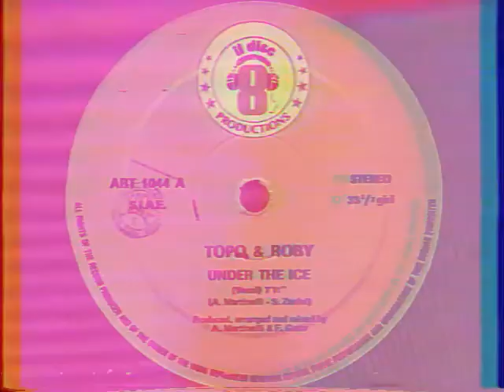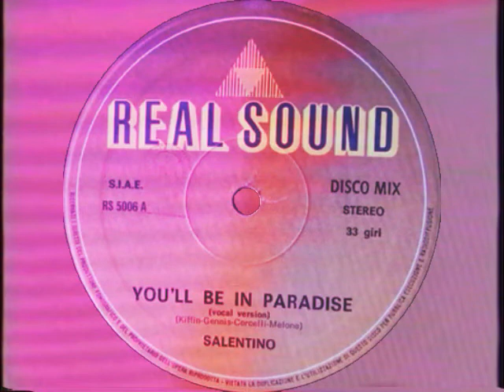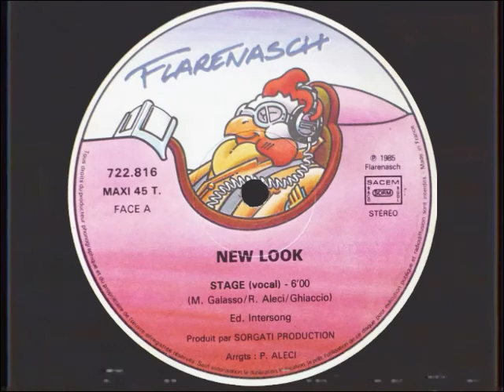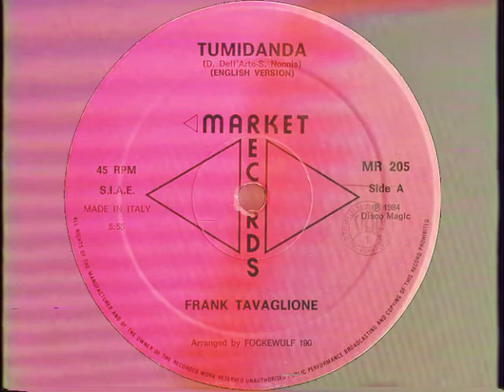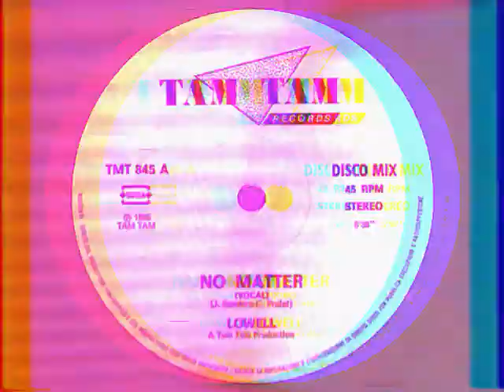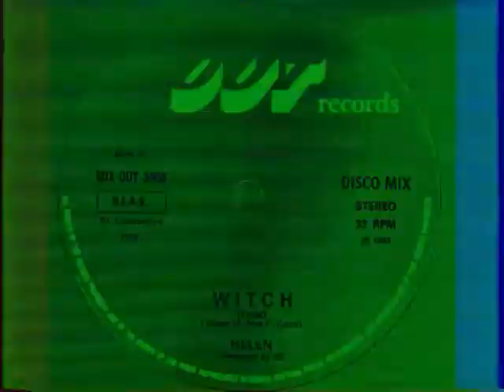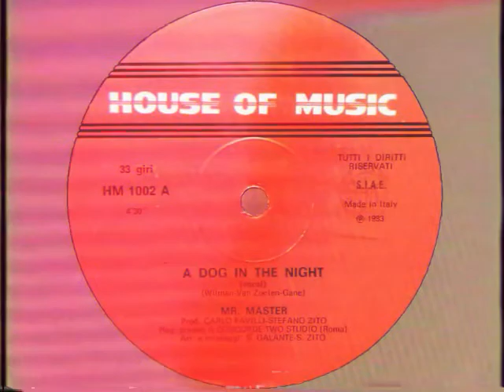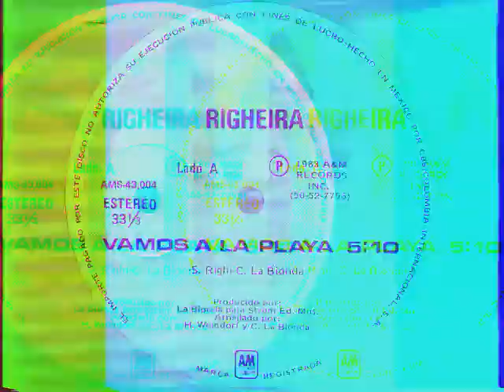Izaaculate Mixes - Italo Disco Mix Vol. 1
Izaaculate Mixes Italo Disco Mix, which consists a bunch of my favorites all mixed by me put into one new 1 hour mix. Many songs I've found are inspired by DJ AL PAL (Alan Palomo) aka Neon Indian in his Night School Sessions and his OSS Collaboration DJ Mix Italo Disco. Hope you all Italo Disco lovers from Italy or not will love this mix, feedback is much appreciated in the comment section!

Italiano:
Izaaculate Mixes Italo Disco Mix, che consiste sacco dei miei preferiti tutti mixati da me messi in un nuovo mix di 1 ora. Molte canzoni che ho trovato sono ispirate da DJ AL PAL (Alan Palomo) conosciuto anche come Neon Indian nelle sue Night School Sessions e dal suo OSS Collaboration DJ Mix Italo Disco. Spero voi che tutti gli amanti di Italo Disco dall'Italia o no amerete questo mix, il feedback è molto apprezzato nella sezione commenti!

Tracklist:
Topo & Roby - Under The Ice: 0:00
4M International - Space Operator: 3:51
Mike Francis - Survivor: 6:22
B.W.H. - Stop: 9:38
Salentino - You'll Be In Paradise: 12:15
Kano - Can't Hold Back (Your Loving): 15:55
Band Aid - A Tour In Italy: 18:42
Pat and Pats - Tobago: 22:55
New Look - Stage: 25:58
Talko - The Hustle: 29:08
Kano - Another Life: 31:26
Frank Tavaglione - Tumidanda: 35:03
La Bionda - I Wanna Be Your Lover: 37:48
Evo - Din-Don: 40:03
Pink Project - B.Project: 43:33
Lowell - No Matter: 46:03
Mr. Flagio - Take A Chance: 49:25
Dharma - Plastic Doll: 52:30
Helen - Witch: 54:47
Styloo - Pretty Face: 57:55
Clio - Faces: 1:02:05
Casco - Cybernetic Love: 1:05:08
Plustwo - Melody: 1:08:14
Mr. Master - A Dog In The Night: 1:10:36
Charlie - Spacer Woman: 1:13:24
Lustt - Pillow Talk: 1:16:22
Righeira - Vamos A La Playa (Maxi): 1:19:05

Mixed by Izaaculate Mixes.
Misto di Izaaculate Mixes.